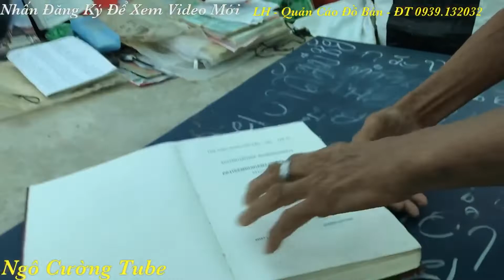Câu Chuyện Cuộc Sống Kỳ Lạ Ông Cụ 87 Tuổi " Không Ăn Cơm 40 Năm " Thông Hiểu 3 Thứ Tiếng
Chạm Mặt Ông Cụ 87 Tuổi.. không ăn cơm 40 Năm chỉ ăn Rau uống nước kỳ lạ bí ẩn.. ông Cụ thông hiểu được 3 Tiếng Kinh Phật pháp.. sống trong căn chòi.

-Ngô Cường Tube Chân Thành Cảm Ơn Tất Cả Mọi Người Đã Xem Video.

-Ngô Cường Tube Sẽ Làm Thật Nhiều Video Hay Để Gửi Đến Mọi Người..Tuy Khó Khăn Về Điều Kiện... Nhưng Mình Sẽ Cố Gắn.

C - Bản Quyền Thuộc Về Ngô Cường Tube
C - Copyright By Ngô Cường Tube 👉 Do Not Reup